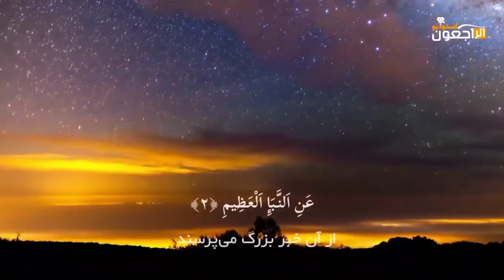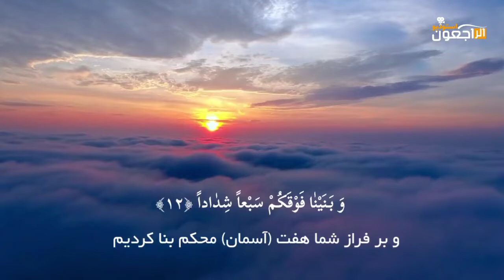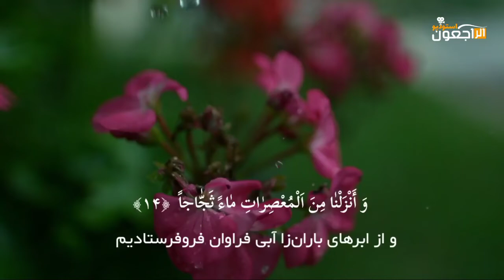چنین نیست، بزودی خواهند دانست| بهترین تلاوت عمر هشام العربی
📽«الراجعون استودیو»، مرکز تولید و تدوین ویدیو کلیپ های اسلامی.

♻️با اشتراک گذاری کلیپ ها و معرفی این استودیو به دوستان تان، در ثواب جاریه با ما سهیم شوید🌾